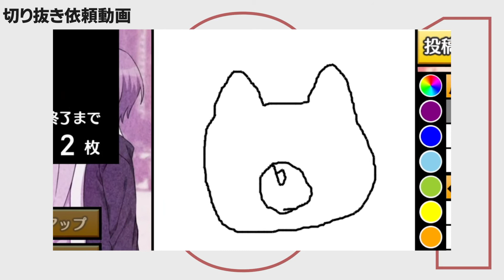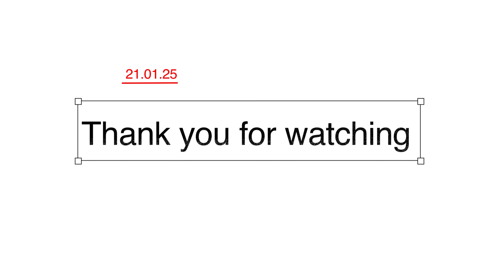動画編集 / ポートフォリオ【NO.1】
【料金表】：
あくまで目安なので納得させてもらえれば変更可能です。単発のご依頼も継続的なご依頼も、どちらも受け付けております。

使用ソフト：
▼affinity designer
▼motion5

実績：
お絵描きリレーでやらかすしぐれなお【高生公式切り抜き】

一言：
「クライアント様に寄り添い素敵な動画作りを目指します」